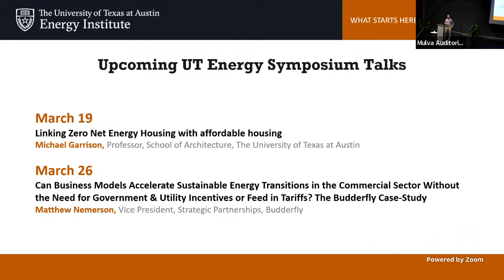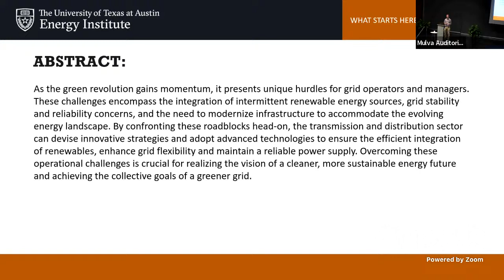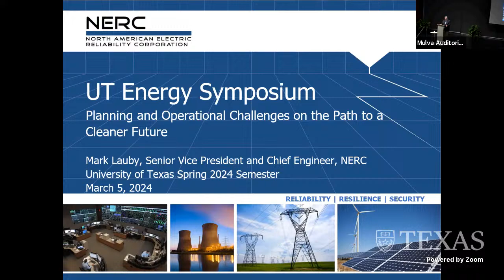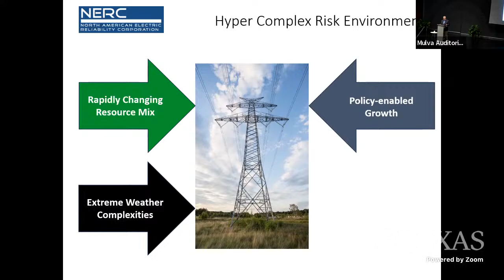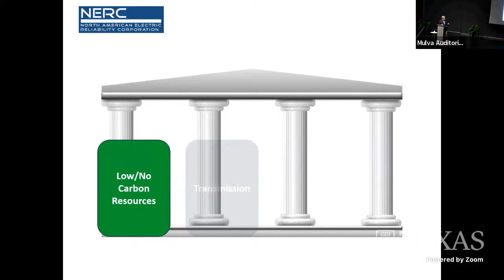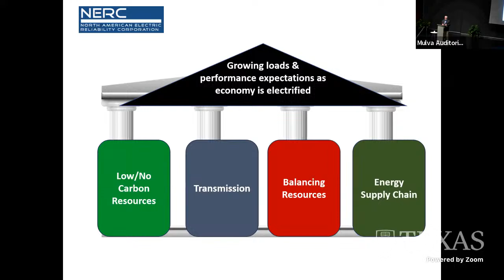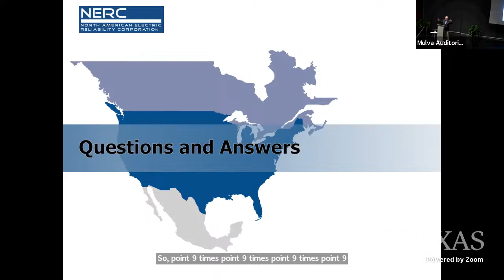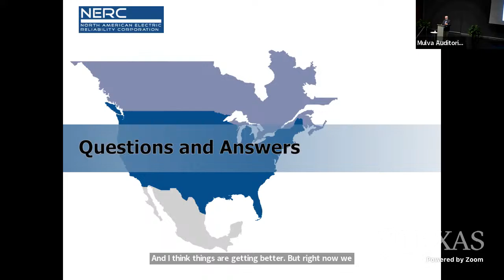Planning and Operational Challenges on the Path to a Cleaner Future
Abstract:
As the green revolution gains momentum, it presents unique hurdles for grid operators and managers. These challenges encompass the integration of intermittent renewable energy sources, grid stability and reliability concerns, and the need to modernize infrastructure to accommodate the evolving energy landscape. By confronting these roadblocks head-on, the transmission and distribution sector can devise innovative strategies and adopt advanced technologies to ensure the efficient integration of renewables, enhance grid flexibility and maintain a reliable power supply. Overcoming these operational challenges is crucial for realizing the vision of a cleaner, more sustainable energy future and achieving the collective goals of a greener grid.

Bio:
Mark G. Lauby is senior vice president and chief engineer at NERC. Mr. Lauby joined NERC in January 2007 and has held a number of positions, including vice president and director of Standards and vice president and director of Reliability Assessments and Performance Analysis.
In 2012, Mr. Lauby was elected to the North American Energy Standards Board and was appointed to the Department of Energy’s Electric Advisory Committee by the Secretary of Energy in 2014. Mr. Lauby has served as chair and is a life member of the International Electricity Research Exchange and served as chair of a number of IEEE working groups. From 1999 to 2007, Mr. Lauby was an appointed member of the Board of Excellent Energy International Co., LTD, an energy service company based in Thailand. He has been recognized for his technical achievements in many technical associations, including the 1992 IEEE Walter Fee Young Engineer of the Year Award. He was named a Fellow by IEEE in November 2011 for “leadership in the development and application of techniques for bulk power system reliability.” In 2014, Mr. Lauby was awarded the IEEE Power and Energy Society’s Roy Billinton Power System Reliability Award. In 2020, the National Academy of Engineering (NAE) elected Mr. Lauby as a member, citing his development and application of techniques for electric grid reliability analysis. He is also a member of the IEEE Power & Energy Society (PES) Executive Advisory Committee, focused on providing strategic support to the PES Board of Directors.
Prior to joining NERC, Mr. Lauby worked for the Electric Power Research Institute (EPRI) for 20 years, holding a number of senior positions, including: director, Power Delivery and Markets; managing director, Asia, EPRI International; and manager, Power System Engineering in the Power System Planning and Operations Program. Mr. Lauby began his electric industry career in 1979 at the Mid-Continent Area Power Pool in Minneapolis, Minnesota. His responsibilities included transmission planning, power system reliability assessment, and probabilistic evaluation.
Mr. Lauby is the author of more than 100 technical papers on the subjects of power system reliability, expert systems, transmission system planning, and power system numerical analysis techniques. He earned his bachelor’s and master’s degrees in Electrical Engineering from the University of Minnesota. In addition, Mr. Lauby attended the London Business School Accelerated Development Program as well as the Executive Leadership Program at Harvard Business School.